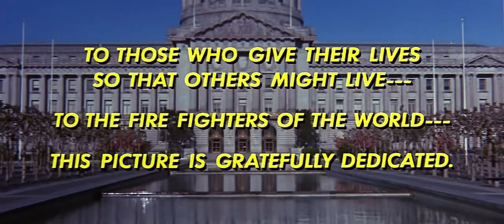The Towering Inferno(1974) - Opening & Music (HD)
The Towering Inferno is a 1974 American action drama disaster film produced by Irwin Allen featuring an all-star cast led by Steve McQueen and Paul Newman. The picture was directed by John Guillermin. ※ Music composed by John Williams (from Wikipedia)